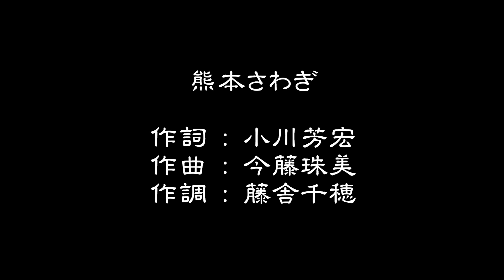熊本さわぎ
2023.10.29　夏目漱石内坪井旧居　～漱石気分で秋を楽しむ～
踊り：舞踊団花童（かな・あかり）